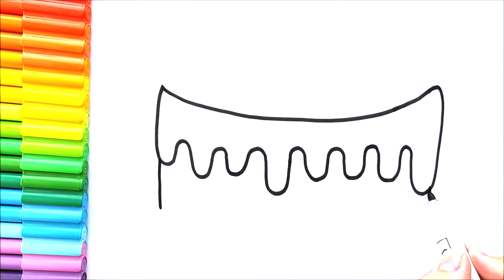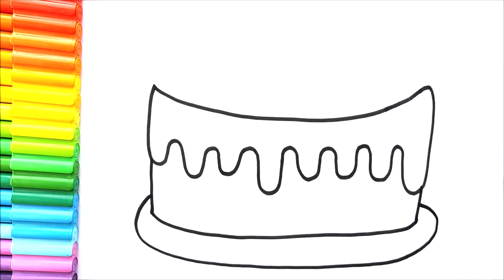Pasta Nasıl Çizilir? 🎂 How To Draw a Cute Birthday Cake - Doğum Günü Pastası Çizimi